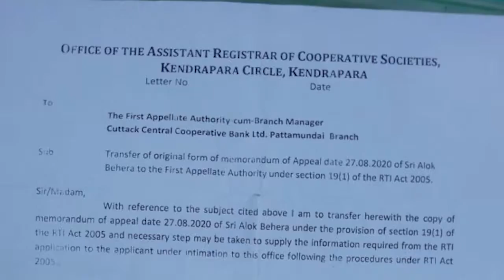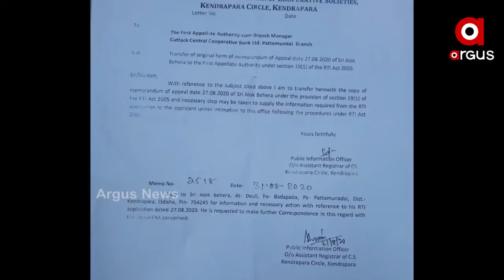ପୁଣି କେନ୍ଦ୍ରାପଡାରେ ସମବାୟ ସ୍କାମ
ସମବାୟ ବିଭାଗରେ ମହାସ୍କାମ । ଗୁରୁଡ଼ିଝାଟିଆ, ନୟାଗଡ଼ ପରେ ଏବେ ଚର୍ଚ୍ଚାରେ କେନ୍ଦ୍ରାପଡା । କୃଷି କେନ୍ଦ୍ରାପଡା ସମିତିରେ ବ୍ୟାପକ ଅନିୟମିତତା ହେଉଥିବା ଚାଷୀମାନେ କରିଛନ୍ତି ଅଭିଯୋଗ.